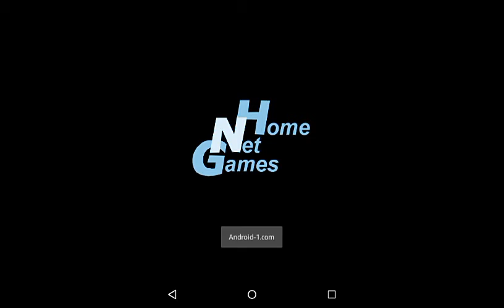My Acheivements - The Pirate Caribbean Hunt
This video shows you my acheivements in the game the pirate flags, the hidden ports I found, ships I own, etc